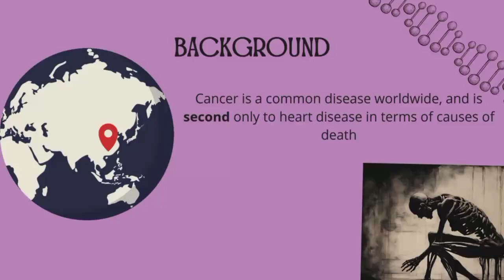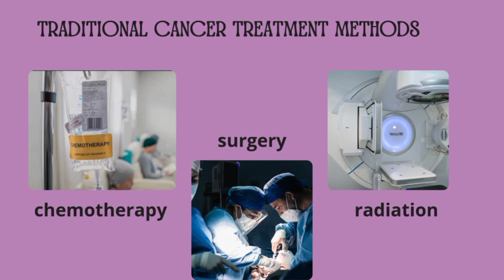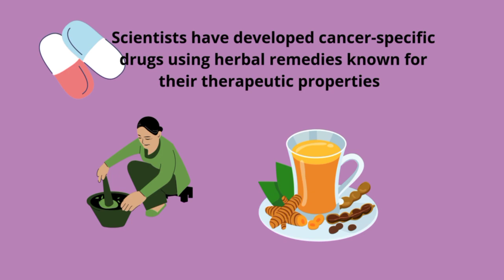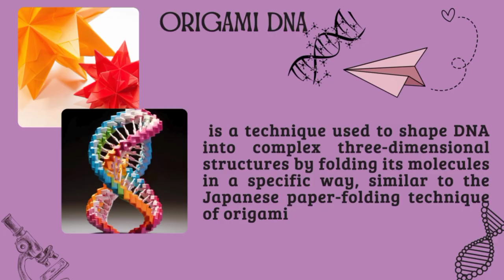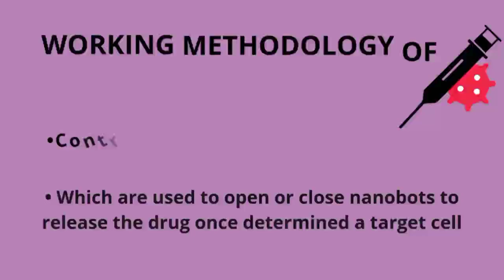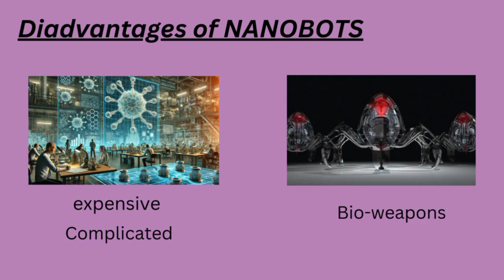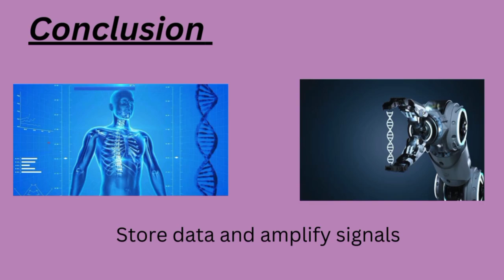الروبوتات النانوية: ثورة في علاج السرطان / تالا وائل وايثارسيد ومودة محمد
الاولمبياد العلمي الرابع لطلبة الجامعات العربية